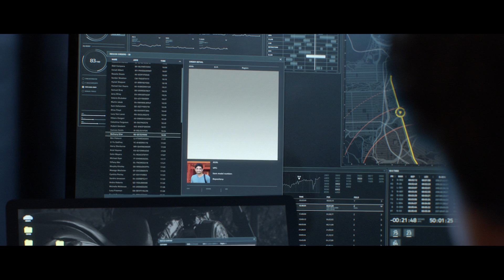SKYWATCH: 2017 Teaser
SKYWATCH is an original sci-fi short that takes place in a future defined by immediacy and convenience. When a pair of mischievous friends hack into the infrastructure of a drone delivery system, they kick off a chaotic series of events and soon find themselves targeted by the corporation - and scrambling to cover their tracks.

The film is currently in Post-Production.